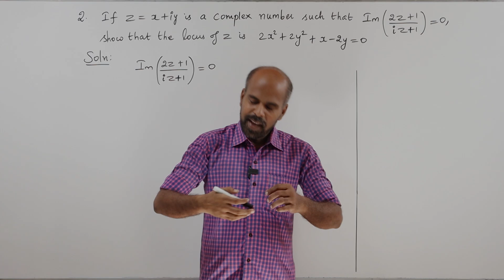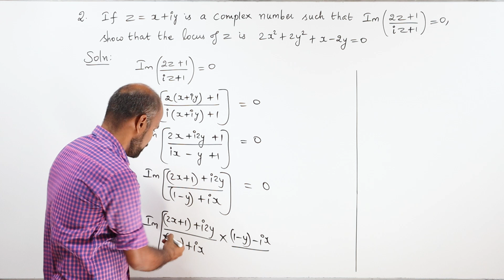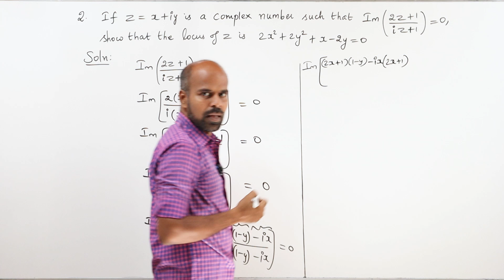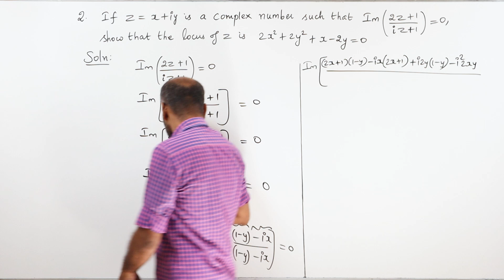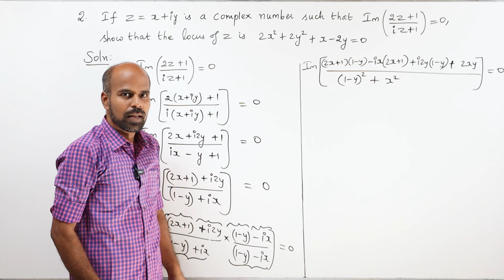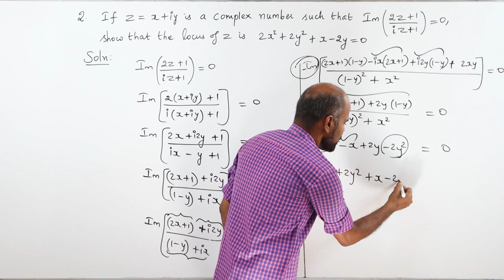+2 | Ex - 2.6 Sum No. 2 | Complex Numbers | Class 12 | State Board | ram maths